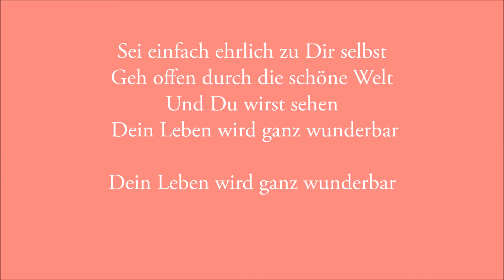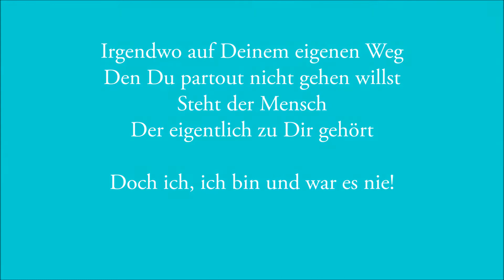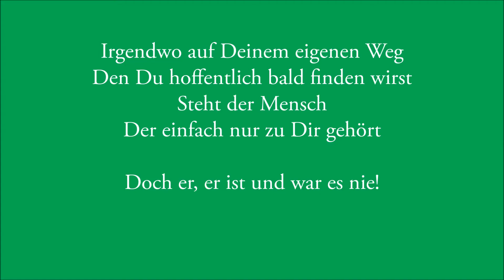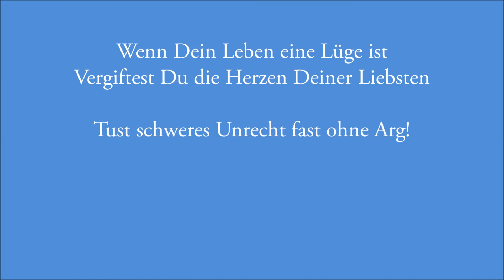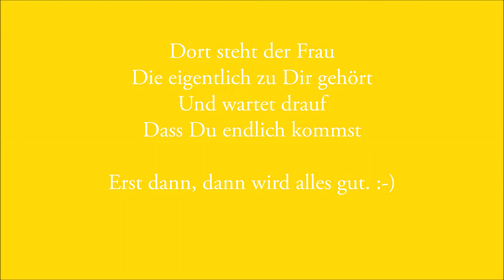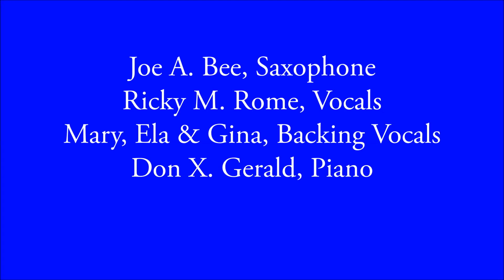Regina Petermann: "Lebenslüge" (2022) (415 Hz)